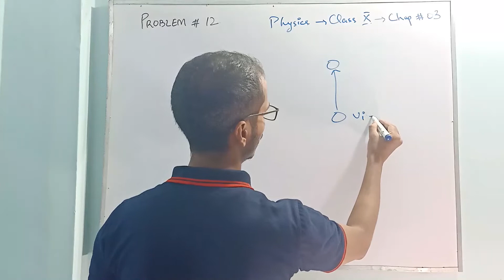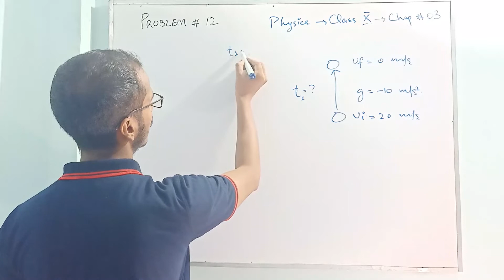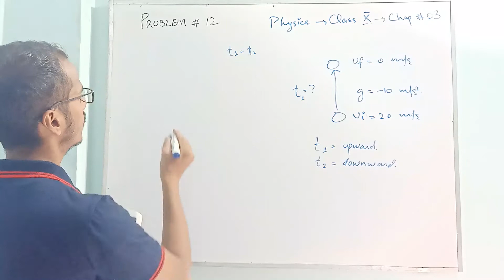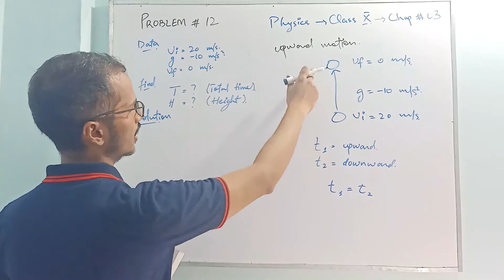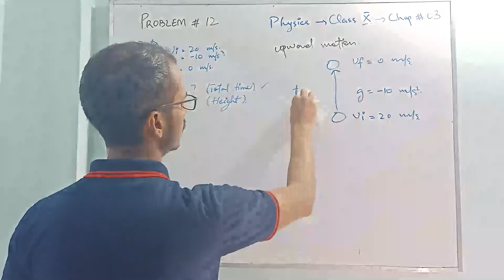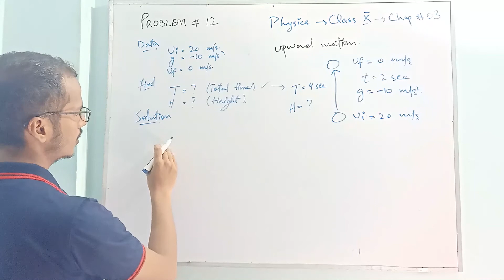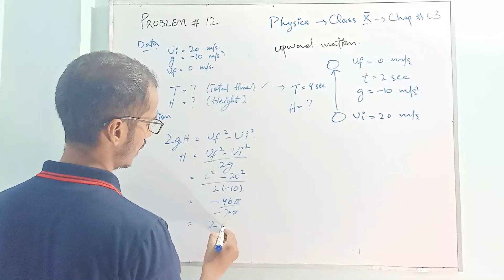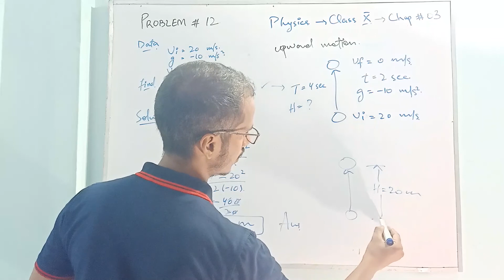Numerical 12, Chapter 03, 9th Class and 10th Class Physics new Book Sindh Board Karachi in Urdu